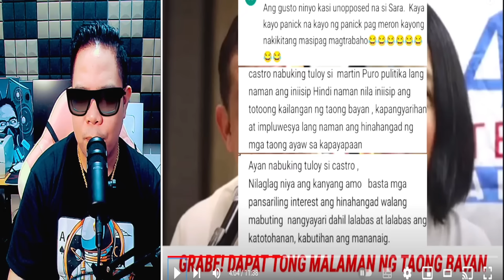NAKU PO! NAGKALAGLAGAN NA GRABE NANGYARI KAY ROMUALDEZ NILAGLAG NI CASTRO (REACTION AND COMMENT)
IAMDAVID